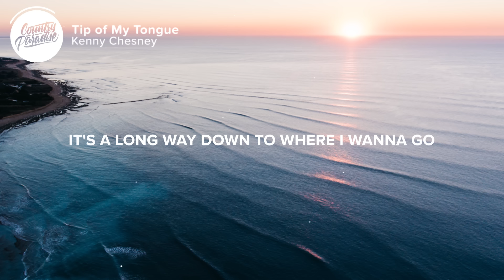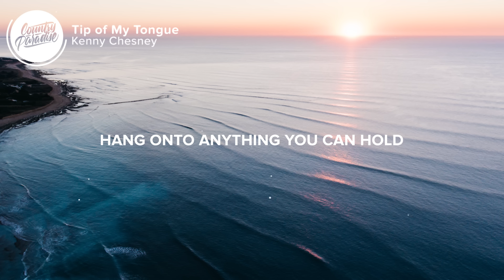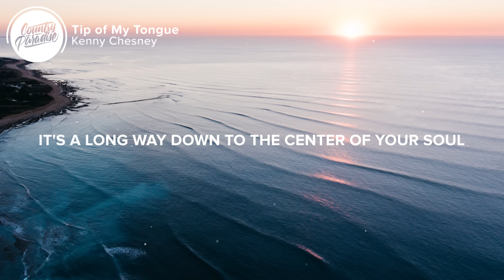Kenny Chesney - Tip of My Tongue (Lyrics)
⚡️ I love your salt and sugar on the tip of my tongue

🎤 Lyrics: Kenny Chesney - Tip of My Tongue

I love the dimples in the small of your back
The way they're speaking to me just like that
Red wine made my imagination run
Oh I can taste it on the tip of my tongue

Let it run, let it roll
Baby I am under your control
Love me fast, kiss me slow
Hang onto anything you can hold

[Chorus]
It's a long way down to where I wanna go
It's a long way down to the center of your soul
It's a long way down and I'm a loaded gun
But I love your salt and sugar
On the tip of my tongue

Girl, believe me when I say it's true
Nobody makes me feel the way you do
Well I love you from the morning till the setting sun, yeah
I can taste the ocean on the tip of my tongue

[Chorus]
Yeah I love your salt and sugar

I wanna love you till my days are done
I wanna tell you that I think that you're the one
Oh, girl, you know when it's all said and done
Everything about you's on the tip of my tongue

Songwriters: Ed Sheeran, Kenny Chesney, and Ross Copperman

👨‍💻 If you like "Kenny Chesney - Tip of My Tongue" check out these other tracks:

- Ryan Hurd - Her Name Was Summer (Lyrics)
- Hunter Hayes - One Good Reason (Lyrics)
- Muscadine Bloodline - Put Me in My Place (Lyrics)
- Dan + Shay feat. Tori Kelly - Speechless (Lyrics)
- Cale Dodds - I Like Where This is Going (Lyrics)

Picture credit
📷 Sweet Ice Cream Photography

👩‍💻 Share Kenny Chesney - Tip of My Tongue with your friends!